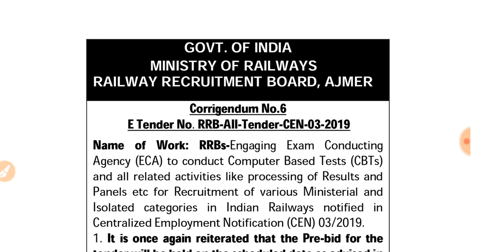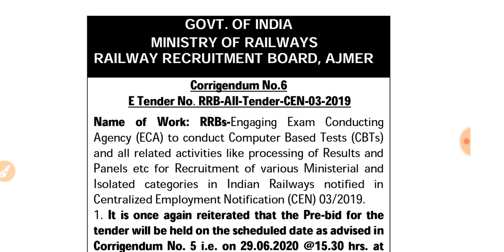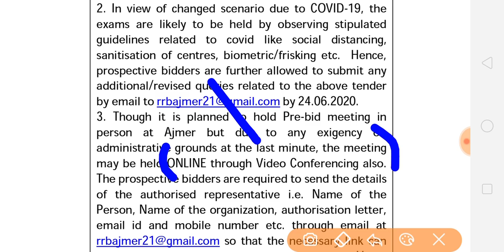Railway Recruitment Official Notice | RRB NTPC RAILWAY GROUP D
नमस्कार दोस्तों आज के वीडियो में हमने रेलवे रिक्रूटमेंट की जानकारी दी है इस वीडियो के बारे में आप अपनी प्रतिक्रिया एंड कमेंट सेक्शन में लिख सकते हैं धन्यवाद